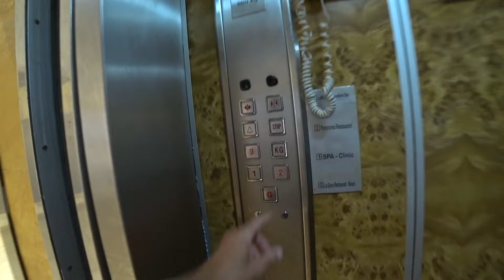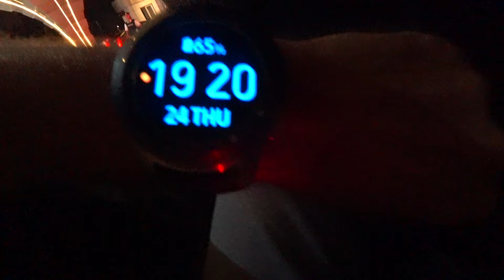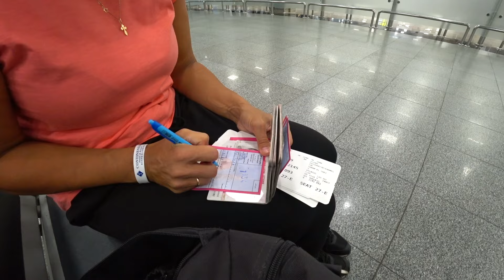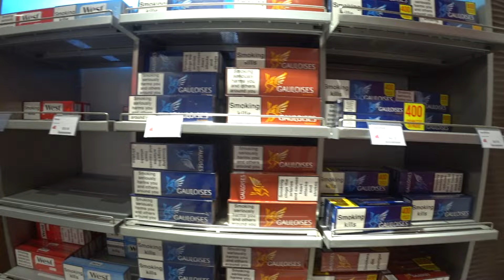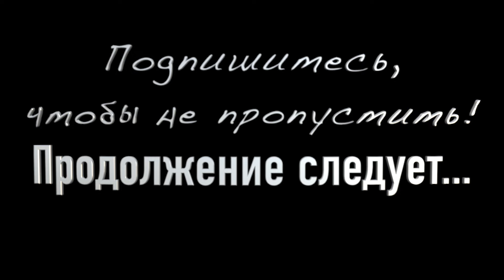Как Провожает Continental Plaza Beach & Aqua Park Resort 5* 👍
Как проходит поздний выезд в Continental Plaza Beach & Aqua Park Resort , Сдаём номер,  Делаем выводы, Трансфер, Аэропорт, Новый терминал,  впечатления...